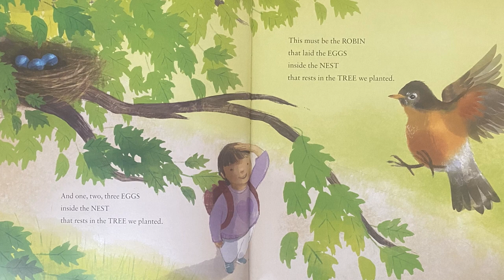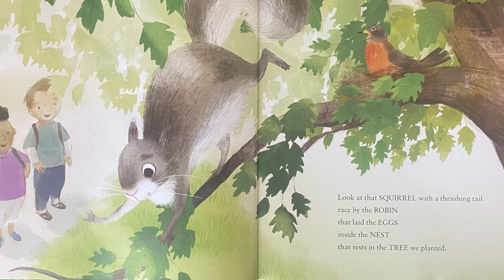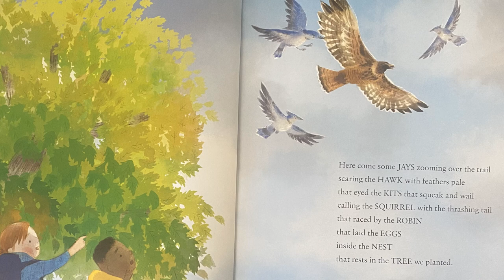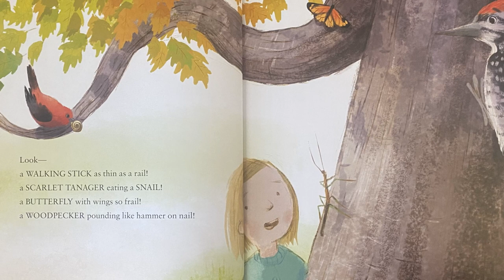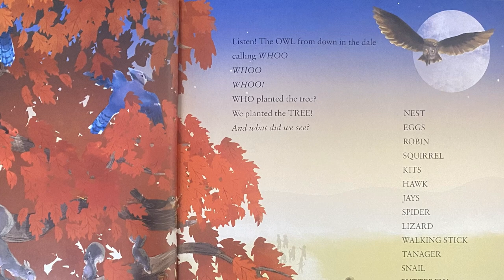This Is the Tree We Planted by Kate McMullan - Story Time | READ ALOUD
A class plants a tree in the playground, and together, they watch it grow. There is no shortage of action to observe in its branches: a robin protecting her eggs from a squirrel and her kits, a lizard stalking a spider, and a hawk swirling around overhead. Within this tree is an entire ecosystem, all created by the class who planted it. Beloved children's book creator Kate McMullan has crafted a story that will encourage kids to cultivate a love of nature as they observe the world living inside their backyards.